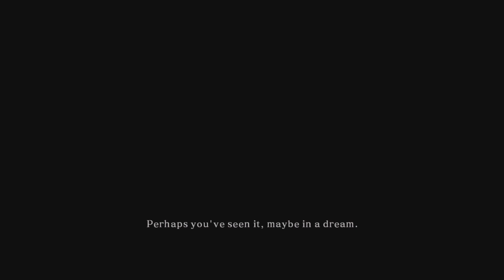FIRST TIME PLAYING DARK SOULS 2 and everything is perfect